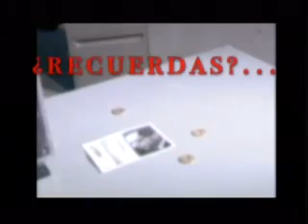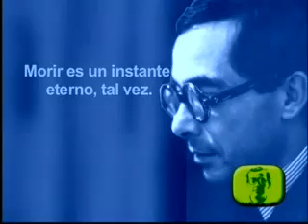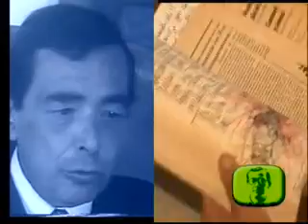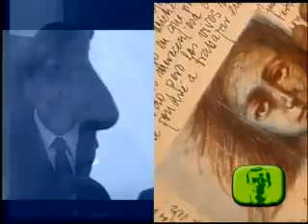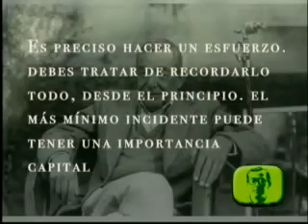El Extraño Experimento del Profesor Elizondo. Trailer - Gerardo Villegas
Trailer del documental El Extraño Experimento del Profesor Elizondo, realizado por Gerardo Villegas. Nominado a mejor dirección de arte y mejor pintado y retoque digital en el festival
Pantalla de cristal 2007